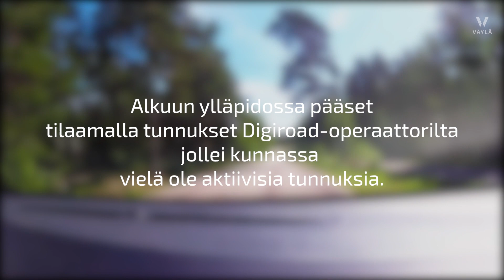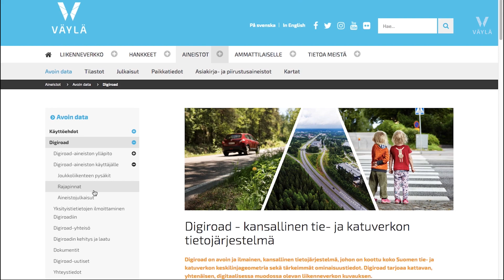Koulutusvideo 1: Alkuun Digiroadin ylläpidossa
0:10 Mikä on keskilinjageometria
0:30 Digiroad-tunnusten tilaaminen
0:45 Digiroadin tilastotyökalun esittely
1:37 Tietomallin tarkistus